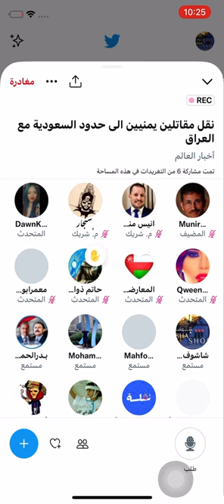نقل مقاتليين يمنيين الى حدود السعودية مع العراق